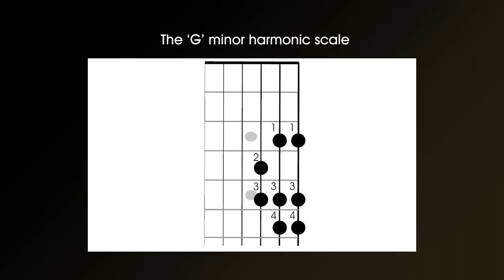G minor harmonic scale - LEFT HANDED, play the G minor harmonic scale on the guitar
Left handed easy guitar lesson for beginners.
Learn to play the G minor harmonic scale on the guitar.  This is one of the essential scales on the guitar that you will use in the future, either when playing guitar solos or in understanding guitar theory.   This lesson explains how to play the scale in easy steps. The printable PDF file with this lesson and more can be downloaded from GCH Guitar Academy. The eBook also has chord charts, scale charts, exercises and some tunes to learn.

You can download the printable version of this lesson FREE

For lots of FREE guitar lessons and a complete guitar course go to;